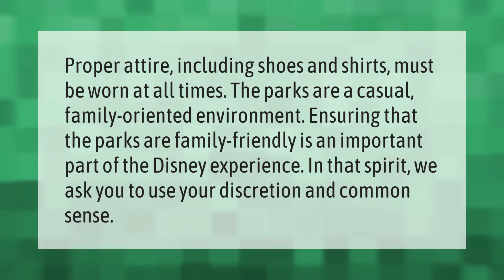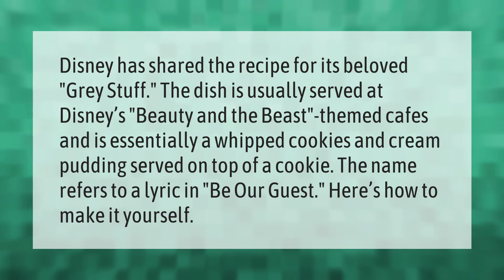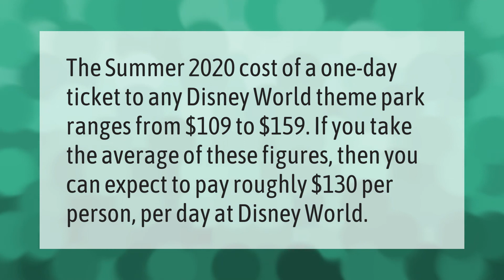Is there a dress code for Disney World?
00:00 - Is there a dress code for Disney World?
00:39 - Can I wear jeans to Disney World?
01:09 - What is the gray stuff at Disney World?
01:39 - How much does the average person spend at Disney World?

Laura S. Harris (2021, June 15.) Is there a dress code for Disney World?
    AskAbout.video/articles/Is-there-a-dress-code-for-Disney-World-253284